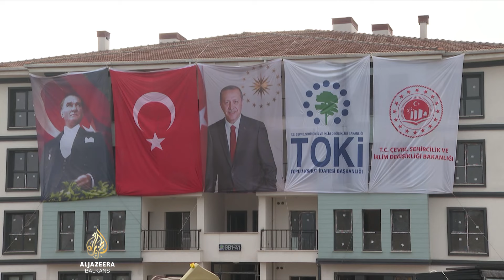Godina nakon potresa u Turskoj: Izgrađeno 13% od obećanog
Do godišnjice razornih zemljotresa u Turskoj, ta država izgradila je 13% od onoga što su vlasti obećale. Predsjednik Recep Tayyip Erdogan navodi da će u roku dva mjeseca predati ključeve za 75.000 domova. Svoju šansu za useljenje u trajniji dom jedni čekaju u privremenim kontejnerima, a drugi u domovima koji su potpuno nesigurni za boravak.